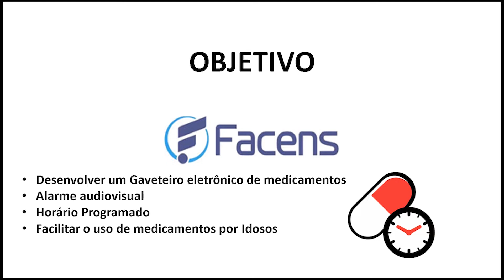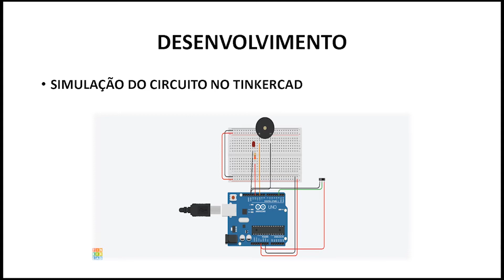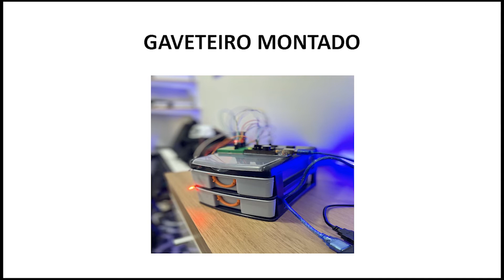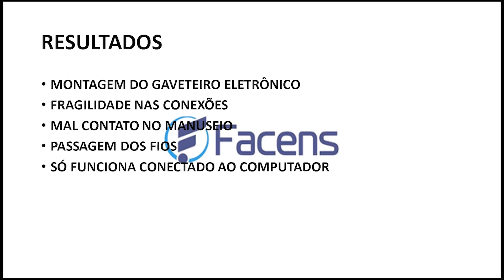UPX 1 - Gaveteiro eletrônico de medicamentos